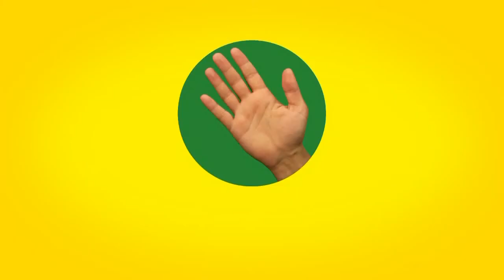iddaa Rakipbul Denizli Ligi I Hanspor 13 & Fc Prm 112 2 Maç Özeti